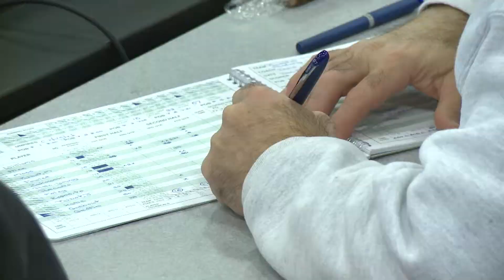HOLIDAY HOOPS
Area high school hoopsters recall holiday favorite holiday foods, traditions, memories, and disclose what they want from Santa